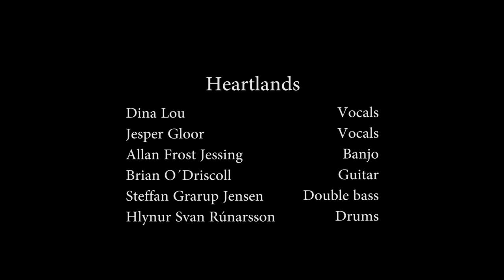Heartland - Heartlands Tribute to Tønder Festival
Heartlands Tribute to Anni and Carsten "Heartland" - Tønder Festival 2014
Folk music, - inspired by the greatest, with heart and soul!
Song written by Jesper Gloor as a Tribute to Anni & Carsten Panduro and the Tønder Festival.

Special thanks to:
Joel Savoy - Fiddle
Alan Doyle - Madolin & Vocal
Alan Prosser - Guitar
John Doyle - Bouzouki
Richard Wood - Fiddle
Gordon Belsher - Guitar
The Outside Track
Mairi Rankin - Fiddle
Ailie Robertson - Vocals
Cillian O'Dálaigh - Guitar
Fiona Black - Accordion
Teresa Horgan - Flute

Video Production
Patricio Soto - Direction, camera & postproduction
Santiago Sarniguet - Camera
Thomas O'Driscoll - Camera Assistant

Also Special Thanks to KTU-Medie at Sønderborg Produktionshøjskole for borrowing camera equipment.

Special thanks to: Tønder Festival and all its voluntary helpers.

Heartlands
Dina Lou - Vocal
Jesper Gloor - Vocal
Brian O'Driscoll - Guitar & Vocal
Allan Frost Jessing - Banjo
Steffan Grarup Jensen - Double Bass